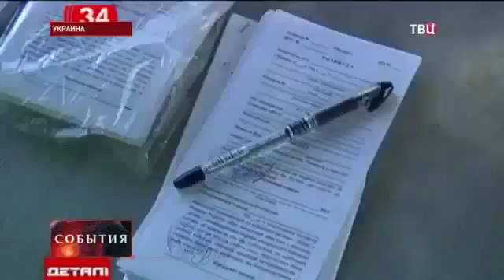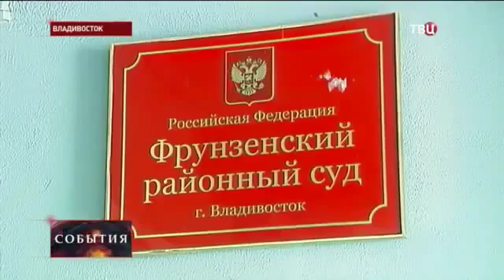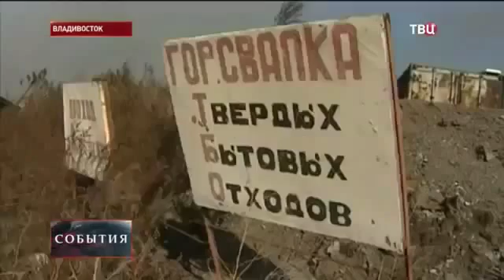Начало прорыва Киевской армии Новости Украины,России сегодня Мировые новости